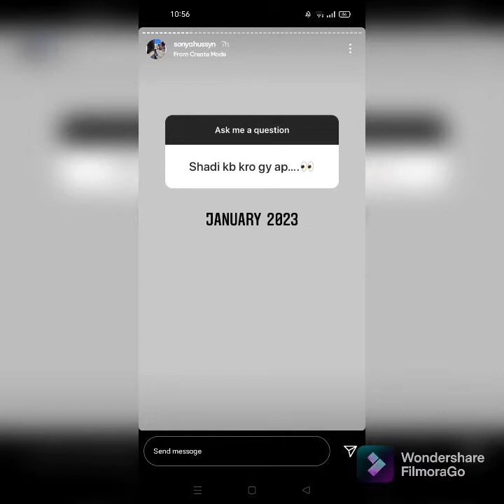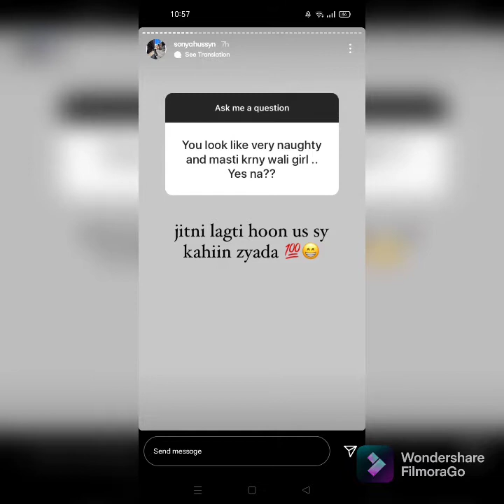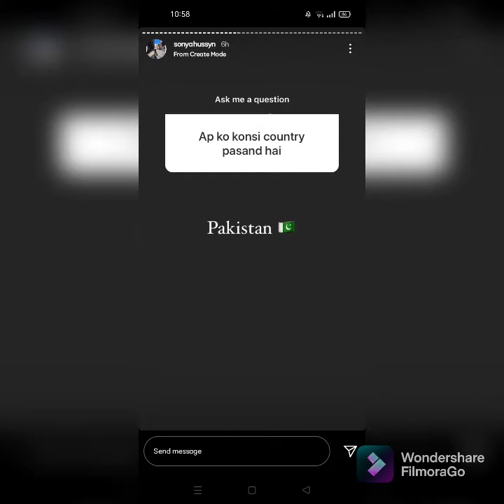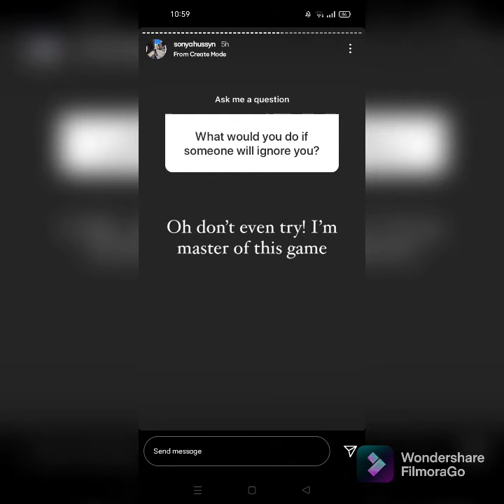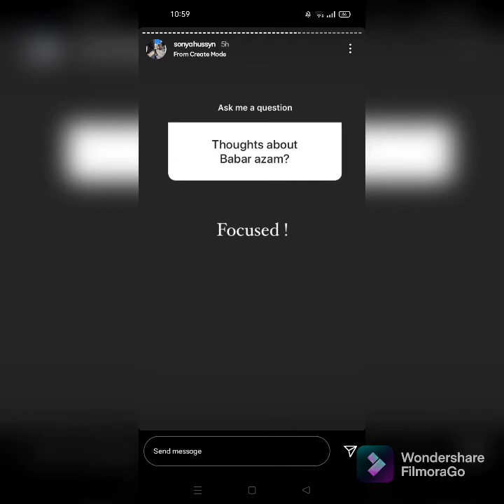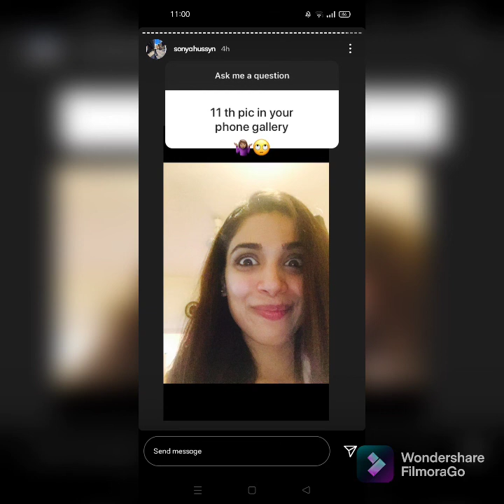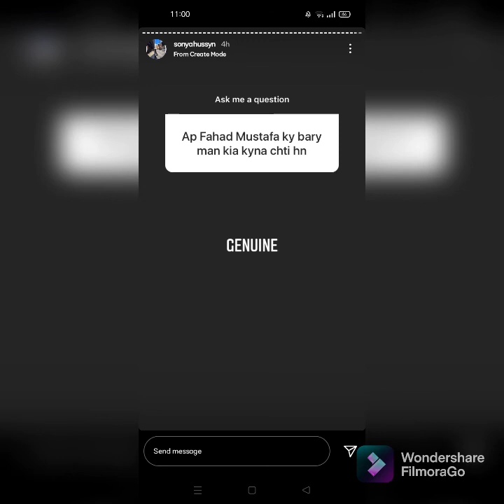Fans asked pakistani actress Sonia Hussain their favorite questions | Celebrity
Few days ago, Pakistani actress Sonia Hussain was asked a few questions by her fans, which she answered on her instagram account. In this video some interesting and funny questions revealed the truth.
please ignore the background noise thank you.